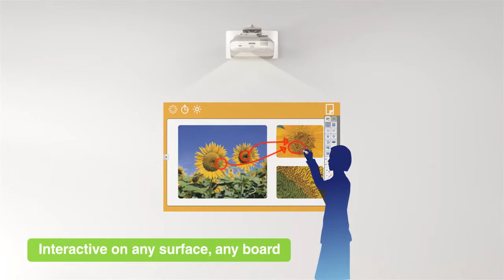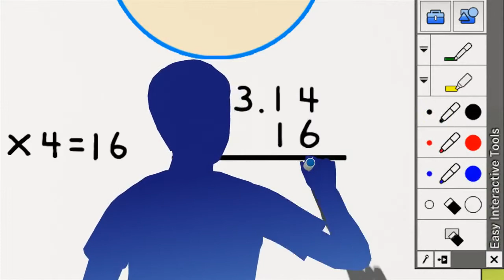AVTA TEKNOLOJİ Epson EB-470 Projeksiyon Cihazı